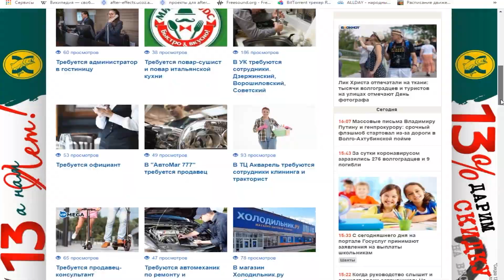Наслаждаемся летом: погода на выходные в Волгограде